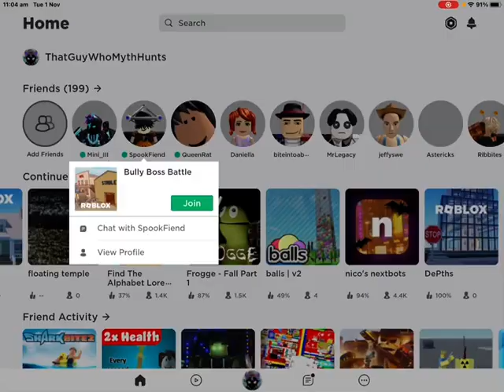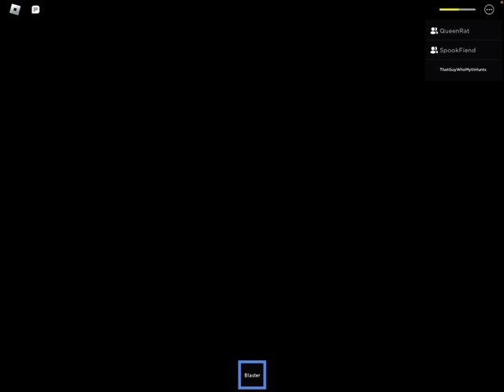Bully Boss Battle | A Roblox Myth Special Part 1.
Like and sub if u want